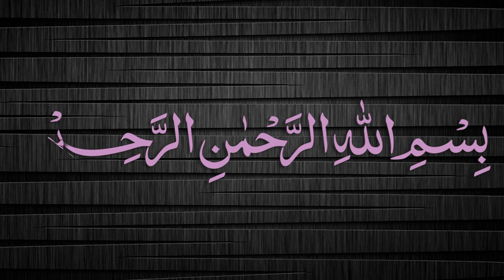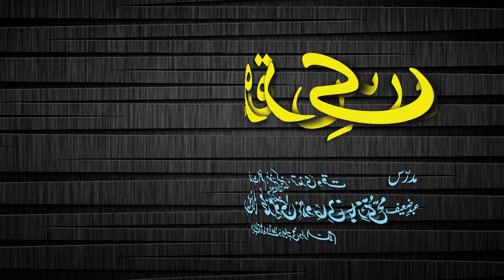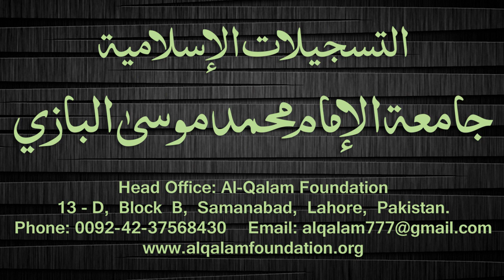Quduri Dars - 111 - Nikaah - By Maulana Muhammad Zuhair Albazi - 10/04/2008